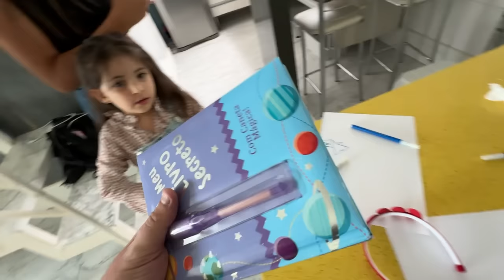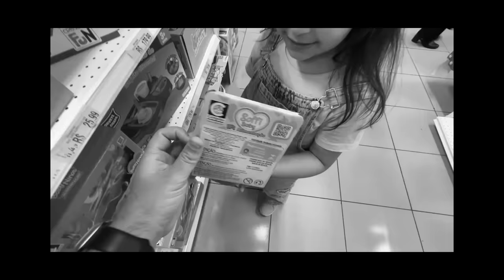TIVE QUE LEVAR MINHA FILHA ADOTIVA NO HOSPITAL CORRENDO!!